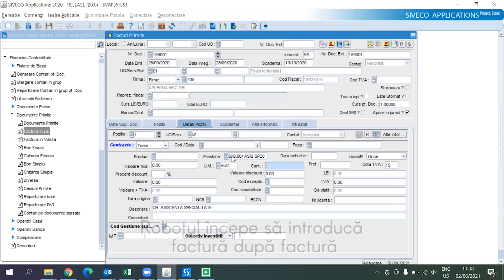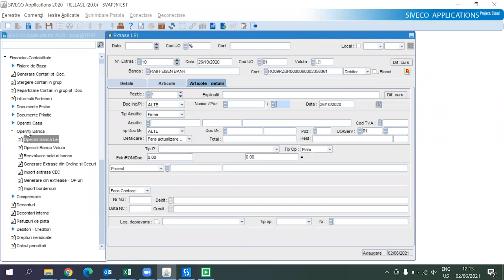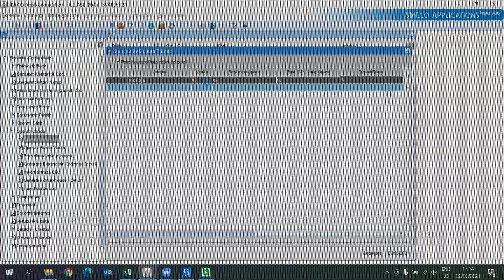SVAP2025 UiPath digitalization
Roboții-asistenți la lucru! Un soft inovator dezvoltat de SIMAVI, în cadrul programului ERP (Enterprise Resource Planning) SVAP 2025.
SVAP2025 este noul ERP, lansat în septembrie 2021 de Software Imagination & Vision. Este o soluție care permite arhitectura cloud și care poate gestiona și integra rapid toate activitățile financiare ale companiei, furnizorii, lanțul de aprovizionare, operațiunile, clienții, angajații.

Gestionarea documentelor generează cel mai mare efort de operare manuală într-o instituție. De aceea, economia generată prin introducerea componentei de digitalizare ROBOSVAP, ce conține pachetul de Roboți-asistenți dezvoltați în 2021, este semnificativă.

Roboții-asistenți reușesc o economie de timp de 94%, prin automatizarea operațiunilor cu furnizorii, și de 90%, prin automatizarea extraselor bancare.

Componenta ROBOSVAP, cu Roboții-asistenți, se poate implementa pe orice soluție ERP.